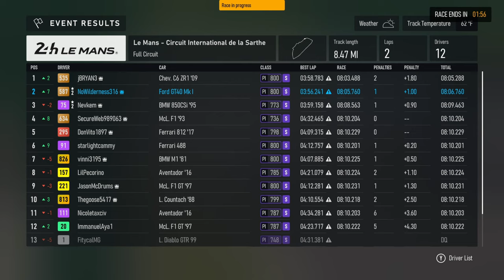Close Battle in 12-Cylinder S-Class Lobby (forza motorsport)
Get ready for some intense racing action in the 12 cylinder S Class lobby in Forza Motorsport. Watch as competitors battle it out for the top spot in this thrilling race!